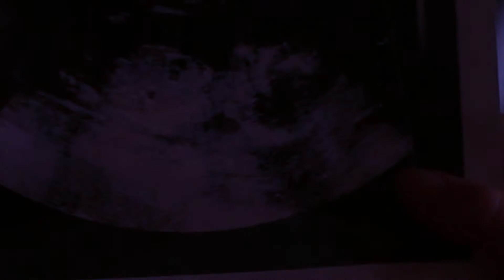Running Up That Hill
I really really wanted to do a video with this song. but i didn't know if the video was good enough.
a lot of time happend since my last video, so a wanted to upload one soon.